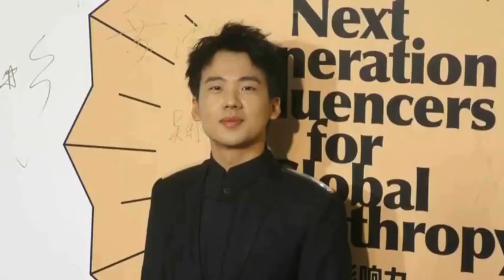郭麒麟凭借《庆余年》大火，郭德纲不知道儿子演了这部戏